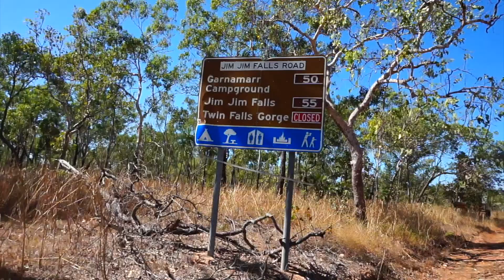Car Drive to Jim Jim Falls in Kakadu National Park, AUSTRALIA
Place Visited: Kakadu National Park

Thank you so so much ! Love you

Go Pro Hero 4
Gorilla Pod for Photography
Drone DJI Phantom 3 Standard

MUSIC
Kronicle - Another Day
Levi & Harry - Wildress
Levi & Harry - Riders on the Storm